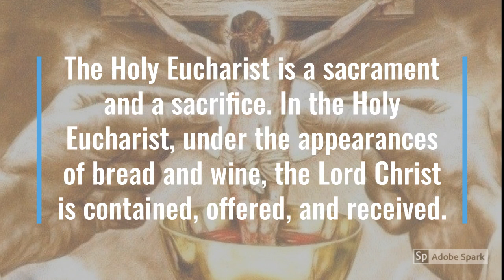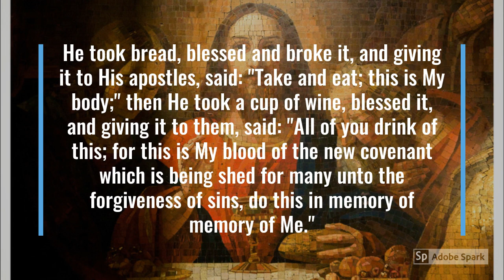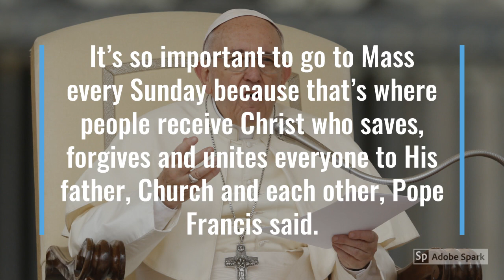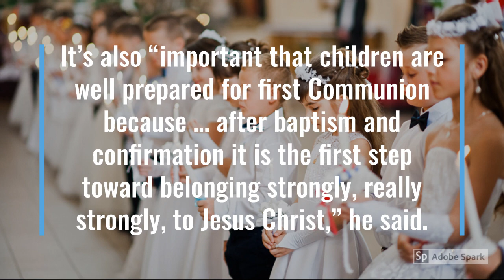The Holy Eucharist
About the Holy Eucharist / Mass